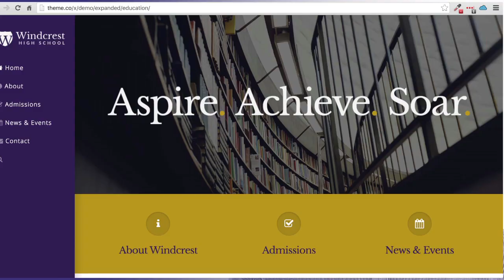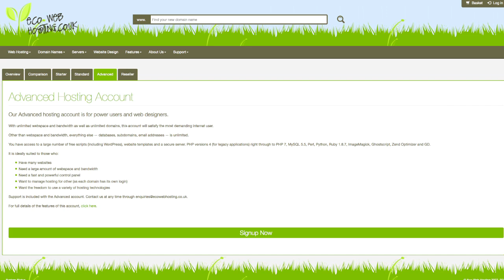The Complete Web Developer Course 2 0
Course price is $200 for life time access.